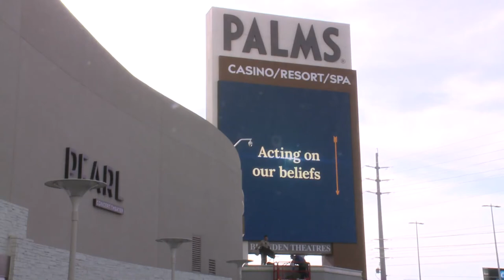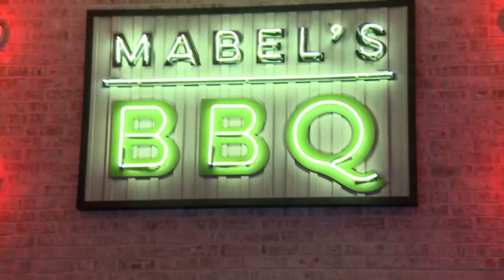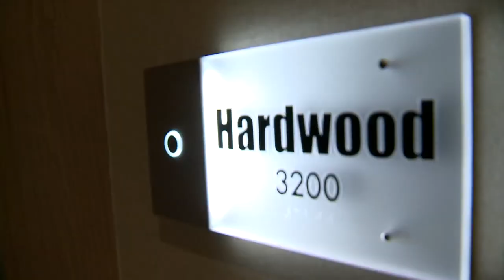Palms Casino Resort Reopens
The first Native American tribe to own and operate a casino resort in Las Vegas, the San Manuel Gaming and Hospitality Authority, has reopened the Palms Casino Resort. Commissioner Michael Naft, whose district includes the property, welcomed employees and took part in the opening event festivities. The Palms is in the unincorporated Clark County part of Las Vegas.